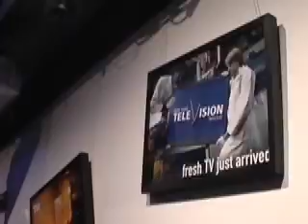NYTVF 2007 - Opening Night Party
Footage from NYTVF 2007's Opening Night Party.

-video courtesy of Thomas Lückerath